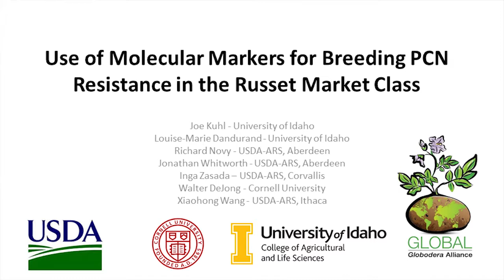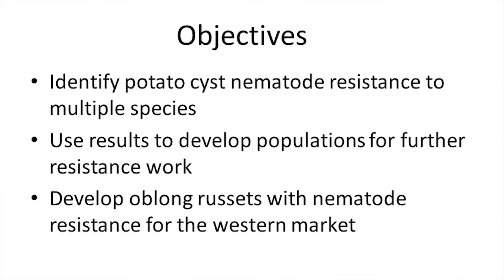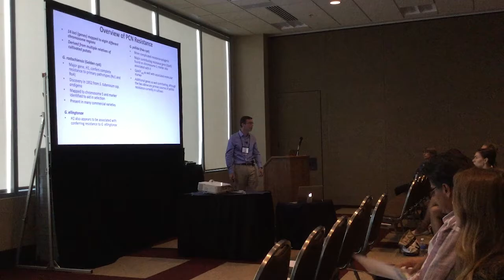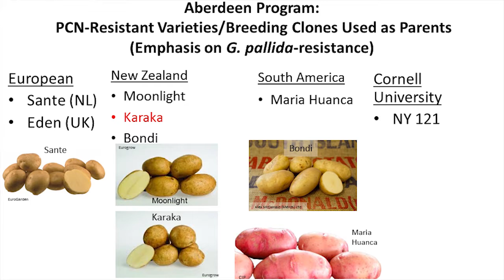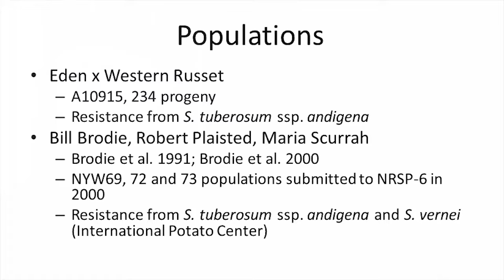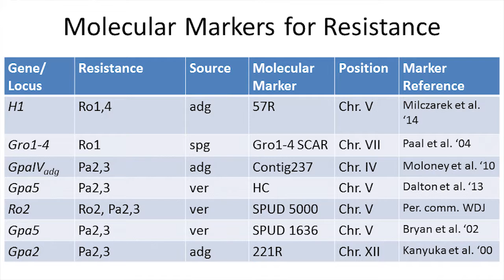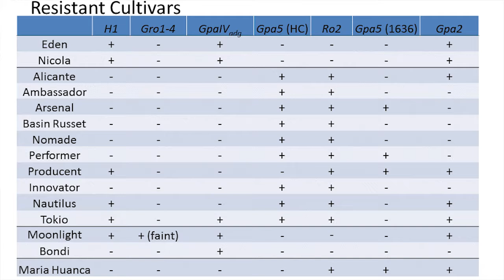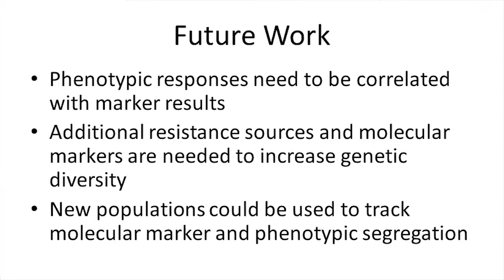Use of Molecular Markers for Breeding PCN Resistance in the Russet Potato Market Class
Capacity for molecular markers to facilitate the incorporation of Globodera resistance into U.S. breeding lines, and eventually, and eventually lead to resistant cultivars is discussed.